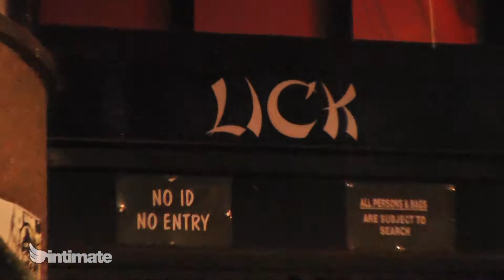Legendary Long Weekend :: Easter Bunny Bender 2010 :: Intimate Productions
Thursday April 1st 2010

Intimate Productions presents

Lotus Long Weekend :: Easter Bunny Bender 2010

Vancouver's Most Infamous 3-Room Long Weekend Party
Lotus . Honey . Lick
455 Abbott Street : Vancouver Canada

featuring Sam Demoe, Jay Tripwire, Vernon, Tom Thomas, Nigel Ray, Abasi, Statler and Holistic, Decibel Point and Dunks of the SHAH DJs crew

Music : David Guetta feat. Kid Cudi :: Memories (Armand Van Helden Mix)